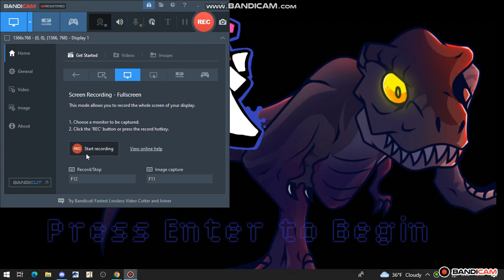FNF VS Jurassic Park - Breakout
im not that good at hard songs when i was missing a lot i didnt know anymore what i was clicking so sorry for 41 misses